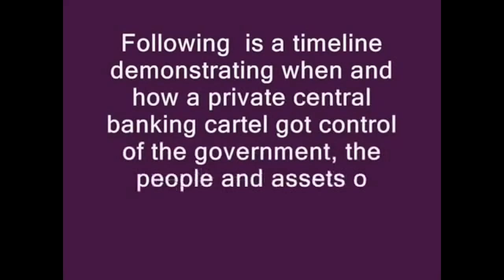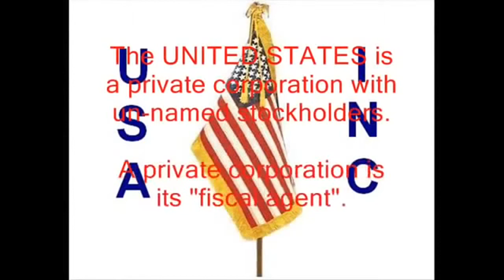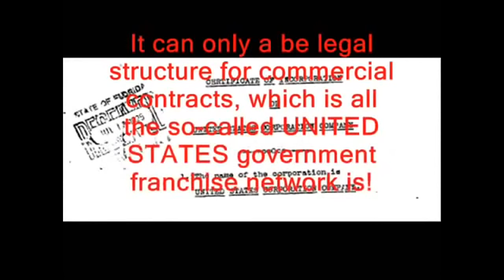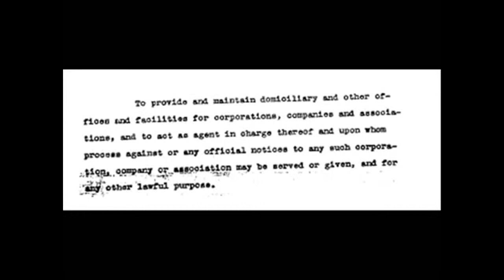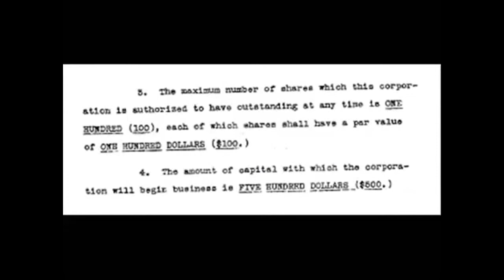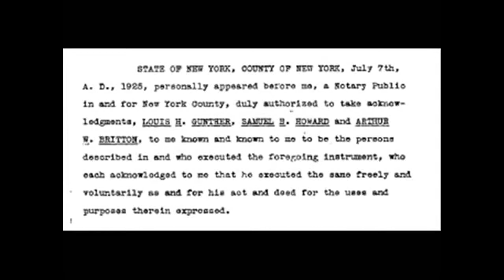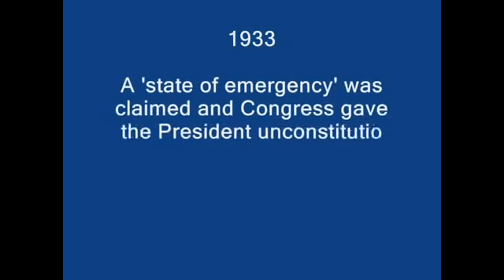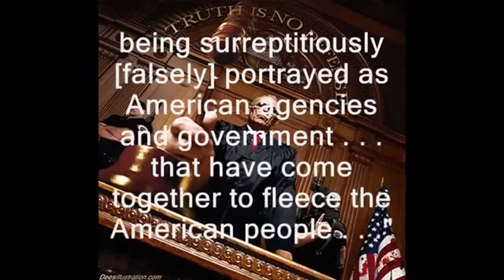How The Federal Reserve Took Over America